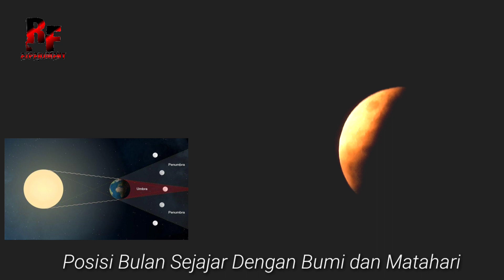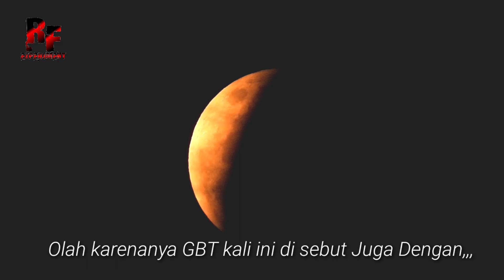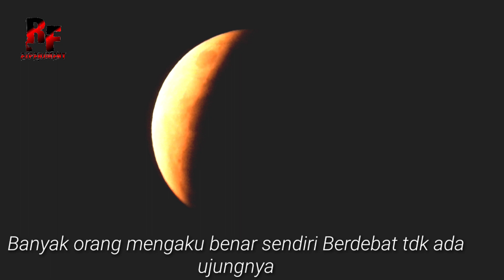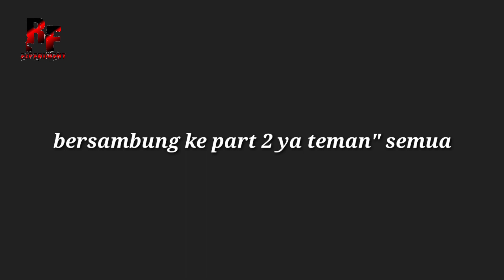ZOOM GERHANA BULAN TOTAL 26 Mei 2021 GBT | super blood moon Lunar Eclipse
Selamat menyaksikan Zoom Gerhana Bulan Total 26 Mei 2021, Fenomena Gerhana Bulan ini begitu spesial karena terjadi setiap 195 tahun sekali,

Lokasi : Denpasar Ruko Crystal Square Citraland Denpasar Bali.

Dukung Channel ini agar berkembang Thanks.